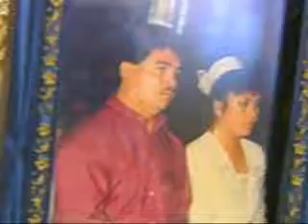TOMAS HERRERA SECO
Candidato a Vendedor de Organos, Hermosillo Sonora México